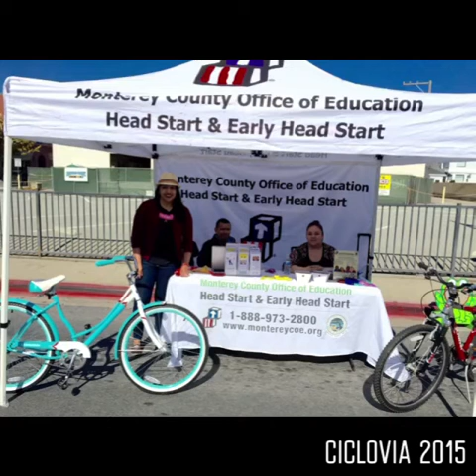CICLOVIA SALINAS 2015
Families had a great time, youth were amazing & Salinas was beautiful!

Photos by Asm. Luis Alejo